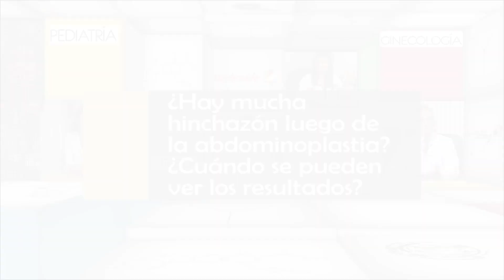008 HAY MUCHA HINCHAZON LUEGO DE LA ABDOMINOPLASTIA